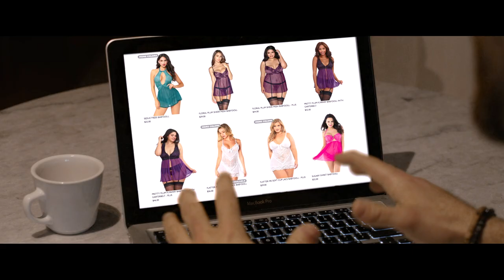Buy Sex Toys Online | Buy Lingerie Online | Shop At Lover's Lane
Lover's Lane is your one-stop shop for bedroom essentials, lingerie, massage oils and romantic games. Stop into one of our stores or shop online.